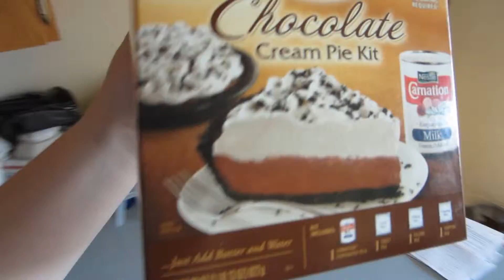Day 10 (Vlogmas)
12/13/12
It's an accomplishment, ok? haha. Don't judge me. :P